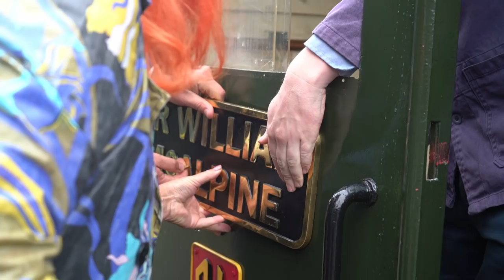The proudest I've ever been - naming my Loco 'Sir William McAlpine'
Hello everyone,
  Some of you will have seen in the Railway Press that recently my Ruston 48 was rededicated in memory of the man I purchased her from.
We shot this video to give a flavour of the day, and to document this quite important occasion.

If you like what you've seen in the video and are interested in finding out more about the Mid-Suffolk Light Railway, or are interested in becoming part of the society, visit their

Lawrie - Presenter and feeling very proud,
Lady McAlpine - VIP guest to the railway,
Kindred - Camerawork and general assistant,
Jayemm - in a rare reversal of roles, Jayemm, having been there when we bought the 48 home, was here to see the completion of the restoration.

A video edited by Lawrie